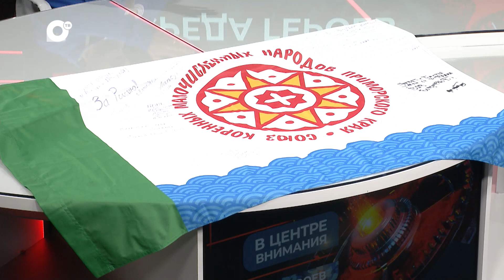В центре внимания / Автопробег СВО / 27.03.24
В программе обсудим как прошёл автопробег «Владивосток-Луганск»